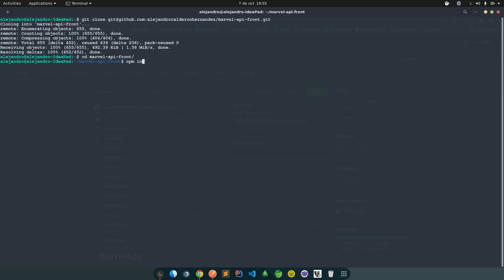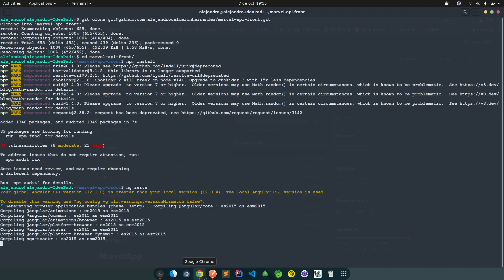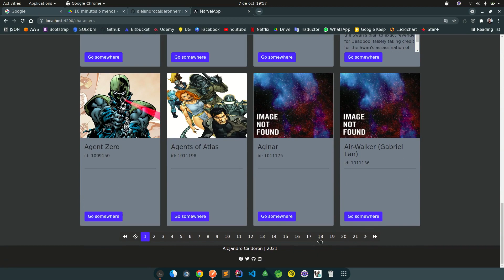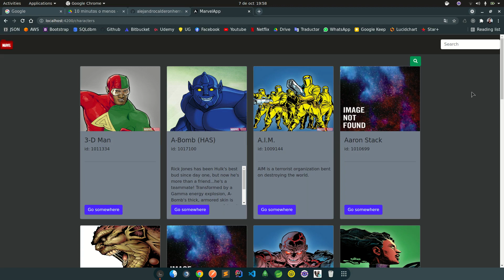Cómo crear un buscador en Angular usando RXjs y consumiendo un API Rest (Parte 6)